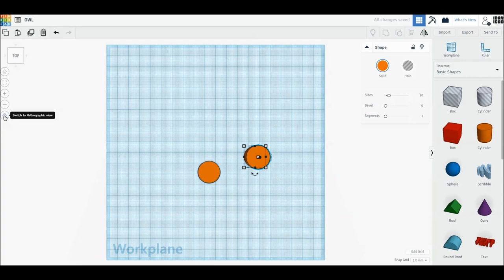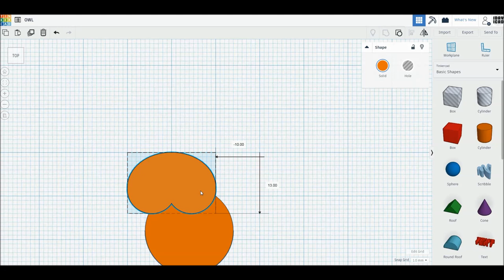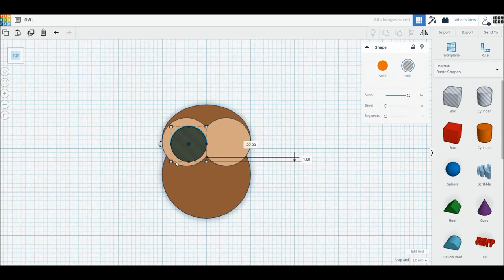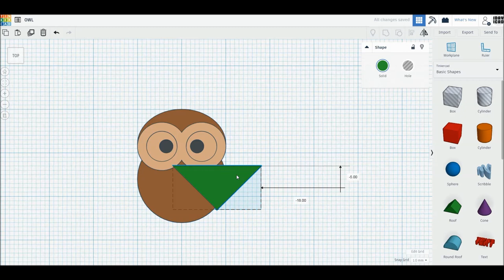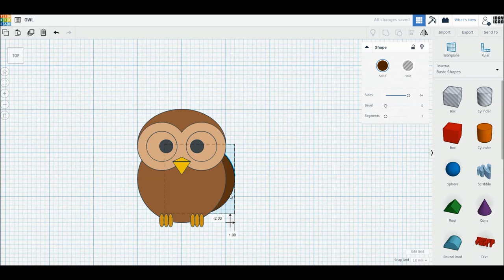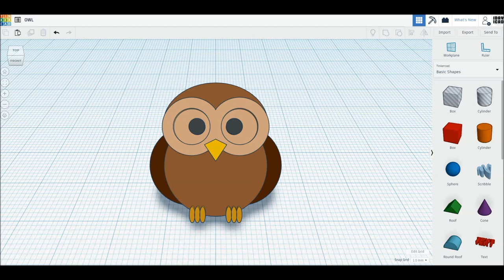[1DAY_1CAD] OWL (Tinkercad : know-how / style / education) [STL data download]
[1DAY_1CAD] OWL
Tinkercad modeling

ㅡㅡㅡㅡㅡㅡㅡㅡㅡㅡㅡㅡㅡㅡㅡㅡㅡㅡㅡ
[원데이원캐드] 올빼미 모델링입니다.